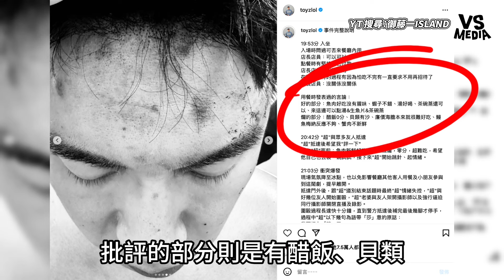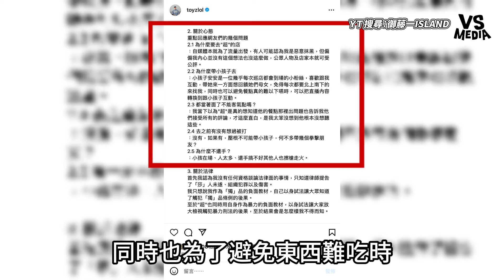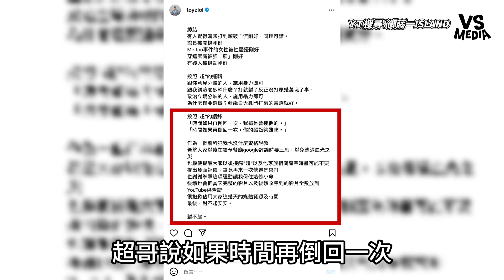Toyz發文還原事發經過！ 稱：時間倒回還是會說醋飯難吃｜VS MEDIAｘ@island573